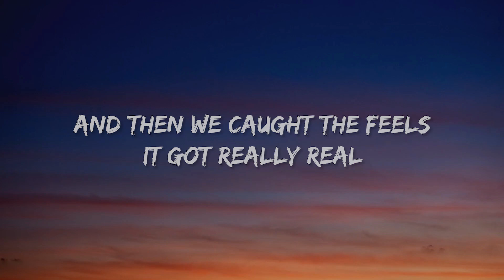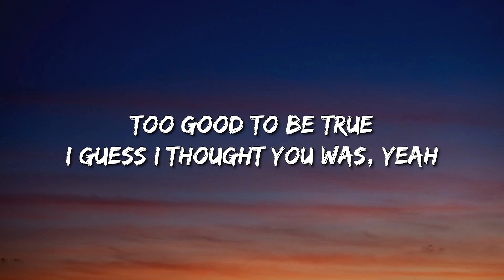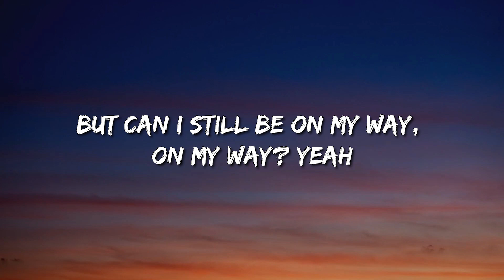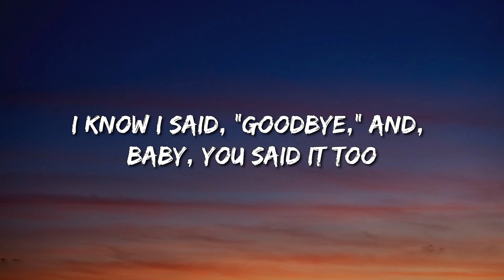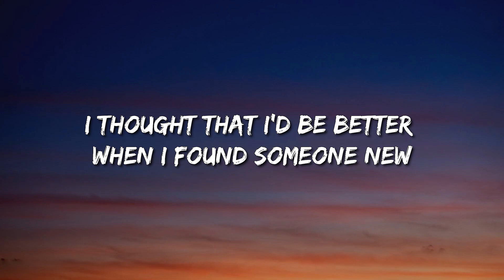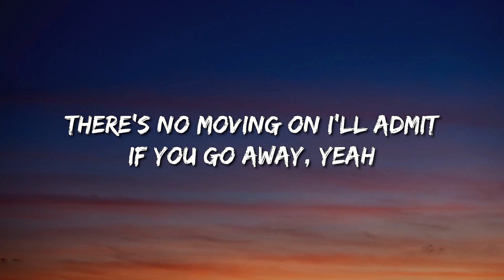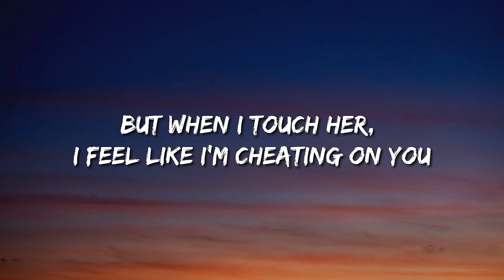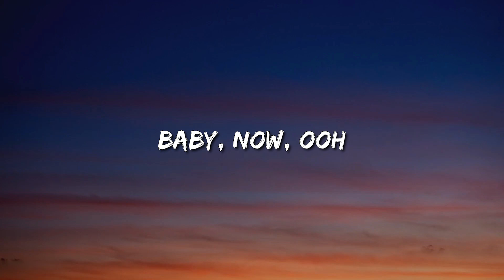Charlie Puth - Cheating On You (Lyrics) - Post Malone, Toosii, David Kushner, Lil Durk Featuring J.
🎤 Lyrics: Charlie Puth - Cheating on You

[Verse 1]
It started with a kiss
On your momma's couch
2012 was nothing serious
And then we caught the feels
It got really real
Too good to be true
I guess I thought you was, yeah

[Post-Chorus]
Baby, now, ooh, cheating on you
Baby, now, ooh

[Verse 2]
Shouldn't have did you wrong (Whoa)

[Pre-Chorus]
I know it's gettin' late, gettin' late, gettin' late (Gettin' late)

[Chorus]
(You said it too, baby)
I thought that I'd be better when I found someone new (Ooh)

[Bridge]
Baby, no
If you go away, yeah

[Chorus]
(Believe it, baby)

[Post-Chorus]
Baby, now, ooh, cheating on you (Said, "Goodbye," said, "Goodbye")
Baby, now, ooh (Said, "Goodbye," said, "Goodbye")